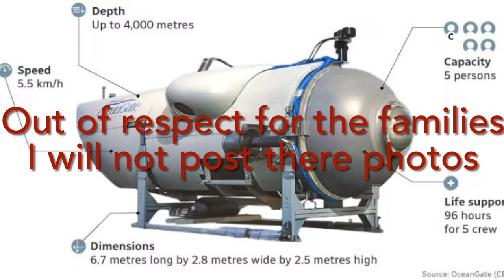CTP Know The Truth Primetime 6/23/2023 Candya** Dan Crenshaw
Trumper Congressmen Crenshaw tried to blame President Biden for the lost of the five people in the mini-sub in the North Atlantic.